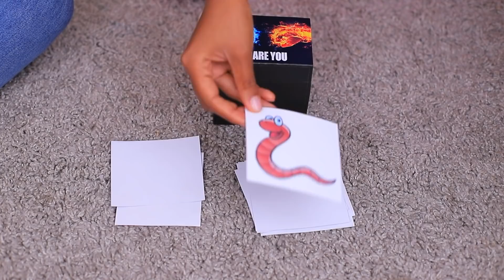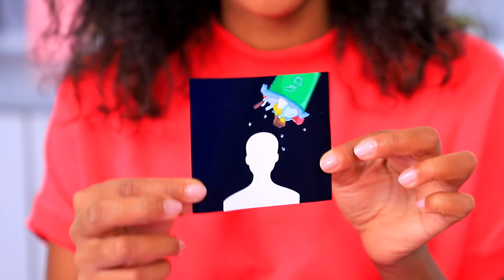Sıcak ve Soğuk Mücadelesi / Size Meydan Okuyorum!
Soğuk mu yoksa sıcak mı? Karar veremiyor musunuz? O halde yeni eğlenceli mücadelemize katılın – Karşınızda Soğuk ve Sıcak!